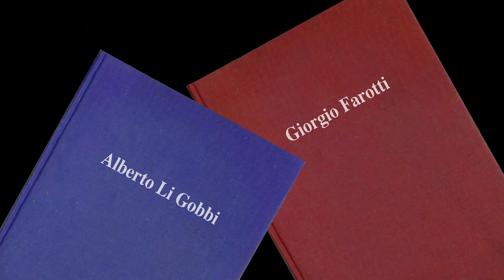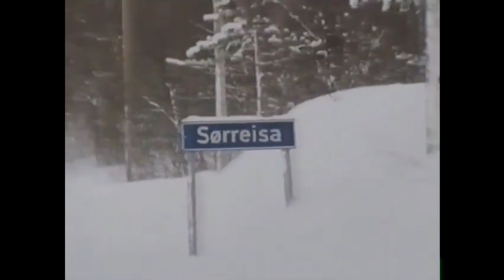Post-war Italian Army in NATO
Sostieni questo canale e avrai accesso a molti altri video inediti.

L'8 settembre 1943, Alberto Li Gobbi e Giorgio Farotti, entrambi ufficiali del Regio Esercito, presero la decisione opposta. Il primo si unì agli Alleati e il secondo rimase fedele ai tedeschi. Dopo la guerra entrambi divennero Generali del nuovo Esercito Italiano e con visioni opposte su come l'armistizio influì sul ruolo dell'Italia nella NATO.

On September 8 1943, Alberto Li Gobbi and Giorgio Farotti, both officers of the Regio Esercito, made the opposite decision. The first joined the Allies and the latter remained loyal to the Germans. After the war they both became Generals of the new Italian Army and with opposite views on how the armistice affected the role of Italy in NATO.